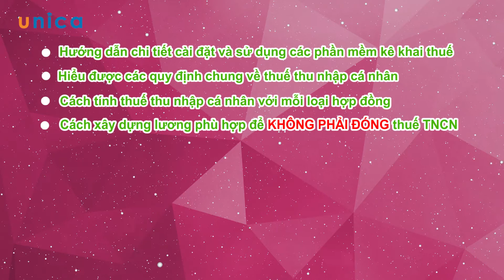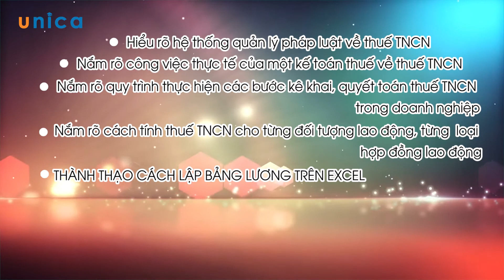Kinh nghiệm kê khai và quyết toán thuế thu nhập cá nhân từ A - Z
Khóa học giúp cho:

- Hiểu rõ hệ thống quản lý pháp luật về thuế TNCN

- THÀNH THẠO CÁCH LẬP BẢNG LƯƠNG TRÊN EXCEL

- THÀNH THẠO việc KÊ KHAI và QUYẾT TOÁN thuế TNCN

- Có được một lượng kiến thức thực tế mà một kế toán bình thường mất khoảng 2 năm mới có được

- TỐI ƯU SỐ THUẾ phải nộp cho người lao động, mang lại LỢI ÍCH hoc doanh nghiệp

- Nắm rõ công việc thực tế của một kế toán thuế về thuế TNCN hàng tháng, hàng quý, cuối năm

- Nắm rõ quy trình thực hiện các bước kê khai, quyết toán thuế TNCN trong doanh nghiệp

- Nắm rõ cách tính thuế TNCN cho từng đối tượng lao động, từng loại hợp đồng lao động